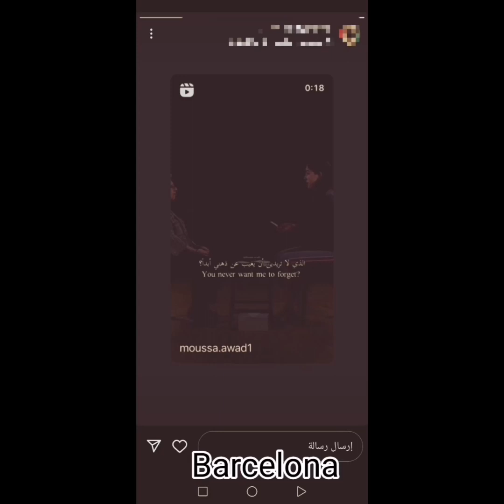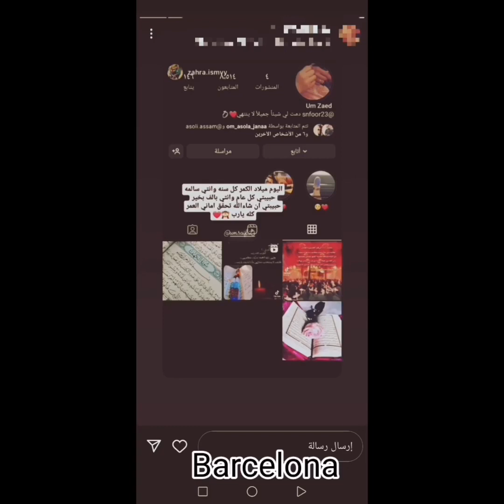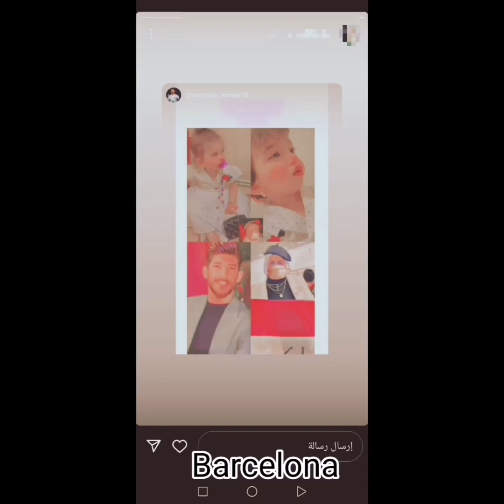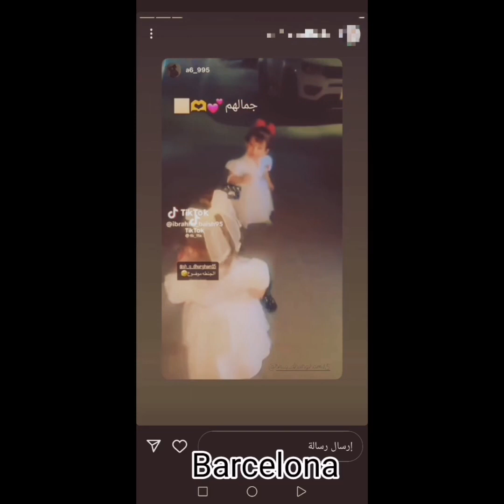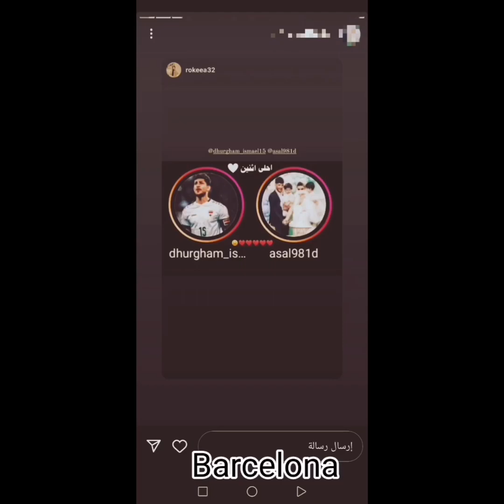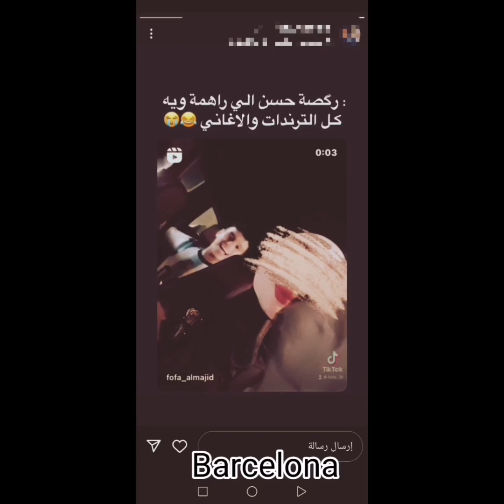ستوريات زوجات لاعبيين 🌹